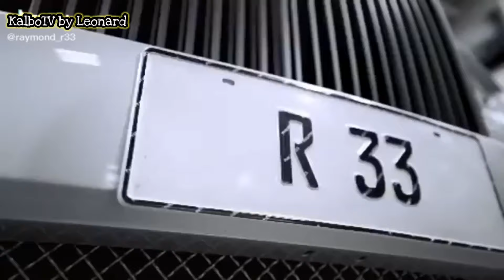Amazing Supercar Collections of RAYMOND RONQUILLO - TikTok Compilation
Amazing Supercar Collection of RAYMOND RONQUILLO - TikTok Compilation

Credits to Tiktok